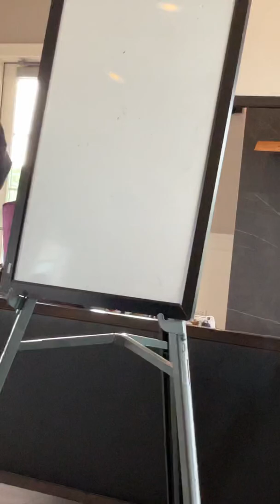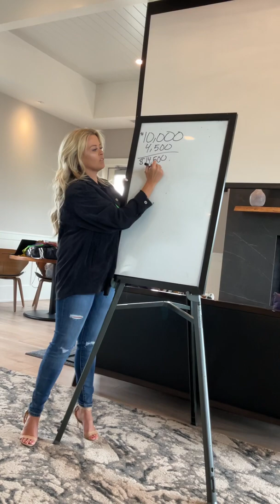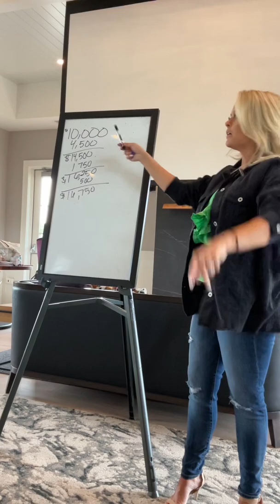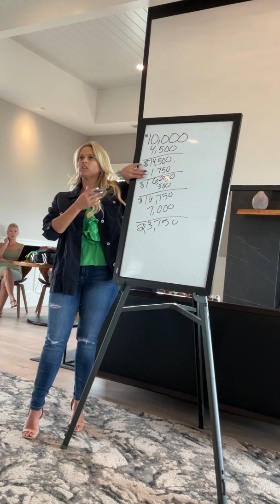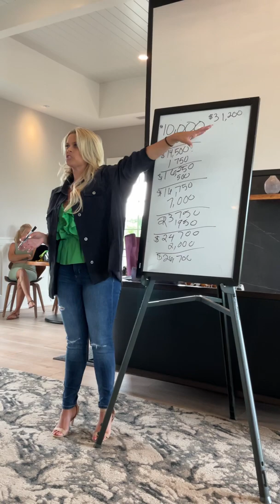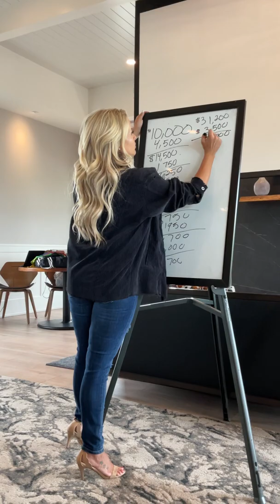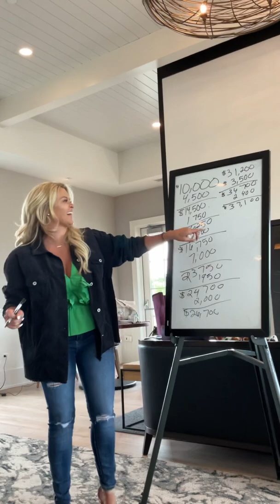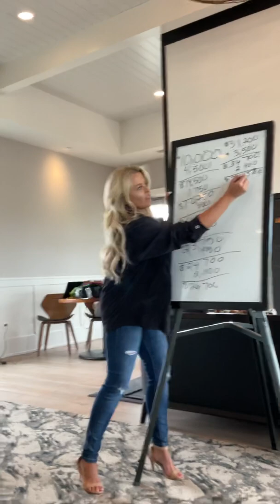10k Bonus Promotion